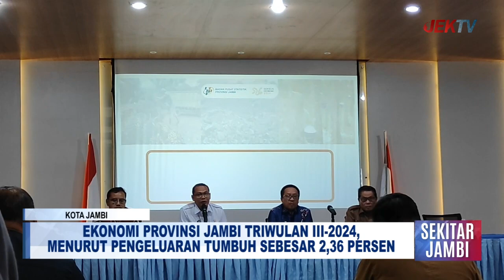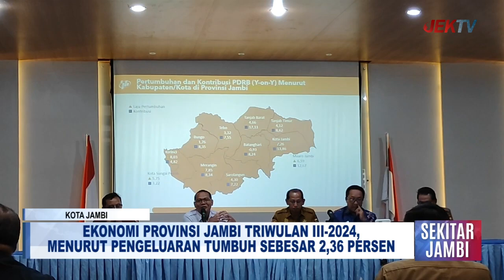EKONOMI PROVINSI JAMBI TRIWULAN III 2024,